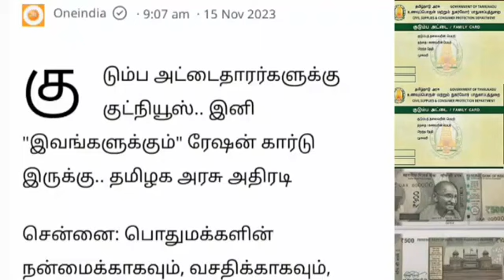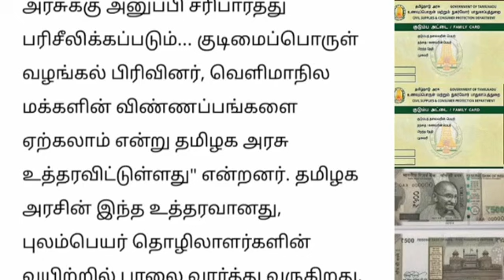அரிசி வாங்கும் ரேஷன் அட்டைக்கு வெளியான முக்கிய அறிவிப்பு Ration card news Tamil